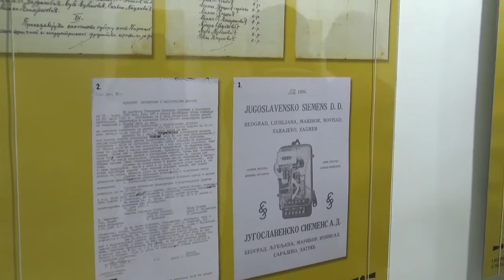Izložba - 100 godina od elektrifikacija Pirota, 09.08.2022, Pirot